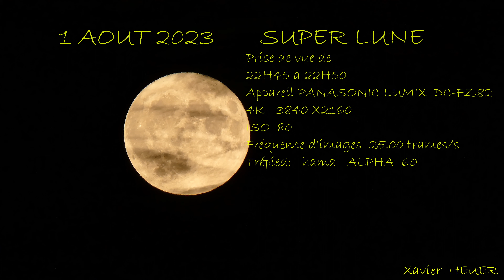SUPER LUNE DU 1 AOUT 2023 ( 4K )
Super Lune d'esturgeon   1 AOUT 2023
PRISE DE VUE VIDEO DE  22H45 A 22H50
PASSAGE DE QUELQUES NUAGES
APPAREIL PANASONIC LUMIX DC-FZ82
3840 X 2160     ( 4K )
ISO     80
fréquence d'images:    25.00 trames/s
Trépied  : Hama  ALPHA60
Xavier  HEUER